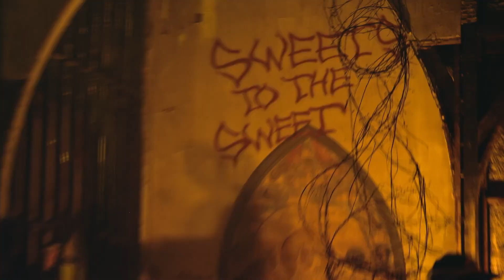CANDYMAN "Composing Candyman Featurette" (2021) Nia Dacosta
PLOT: Anthony, a socially pronounced artist in Chicago who researches the urban legend of Candyman. After investigating the killer’s last known whereabouts, strange killings begin to occur around Anthony. The protagonist will serve a role similar to that of Helen Lyle, the main character of the original movie.

CAST: Yahya Abdul-Mateen II, Teyonah Parris, Tony Todd